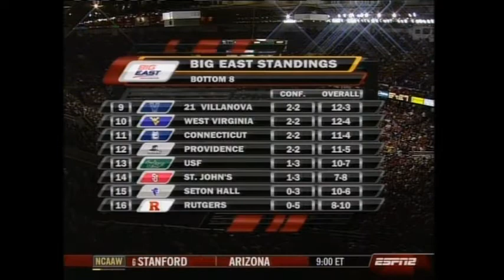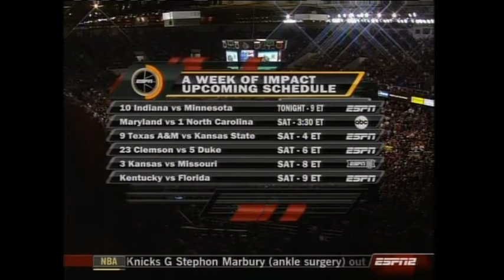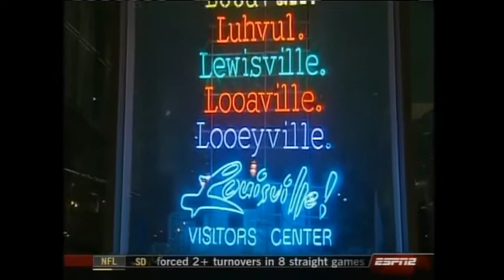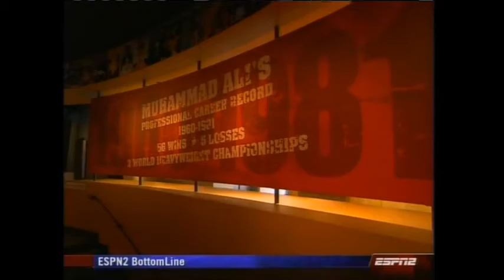2008 Louisville Basketball vs Marquette